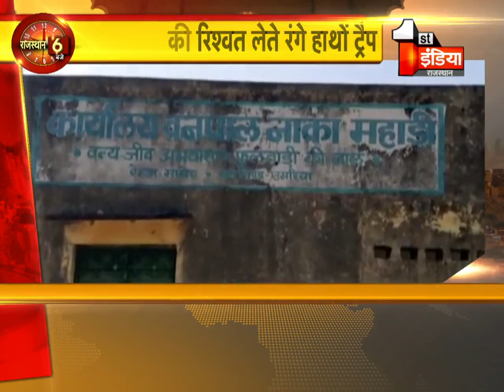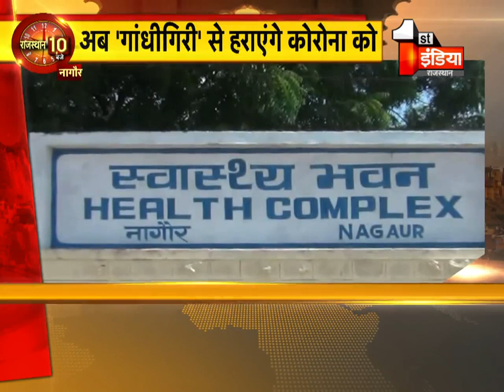Rajasthan के 7 संभागों की आज की बड़ी खब़रें | Rajasthan 10 PM | 1 October 2020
About this Video:
Today's big news of 7 divisions of Rajasthan. Rajasthan 10 PM | 1 October 2020